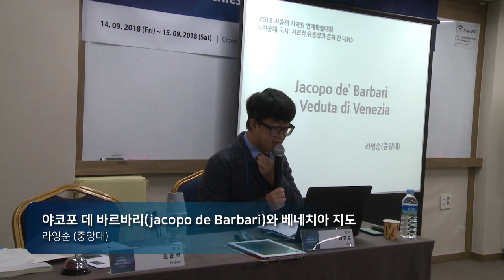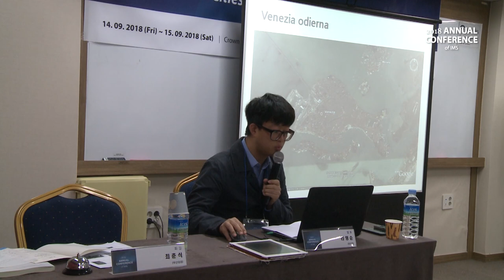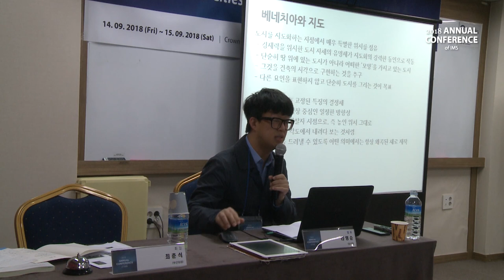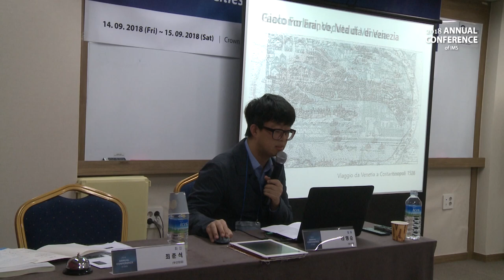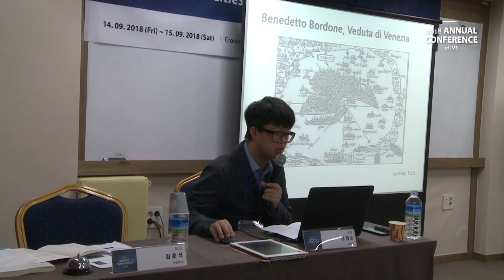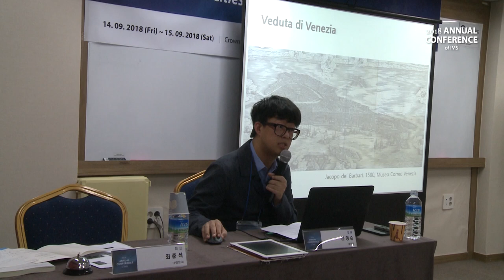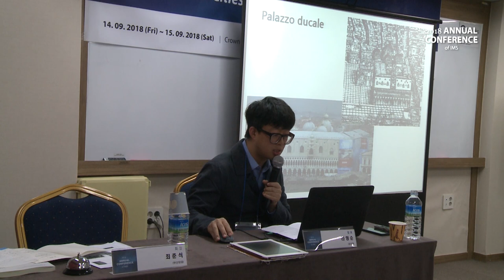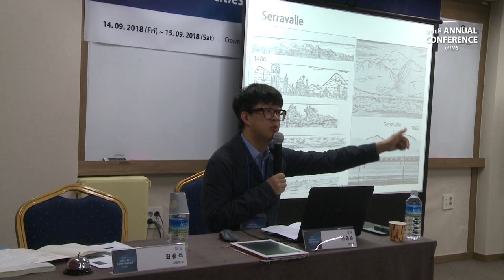[1회의-2] 야코포 데 바르바리(jacopo de Barbari)와 베네치아 지도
라영순 (중앙대)